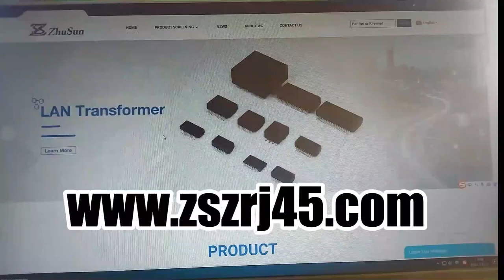RJMG171118101ER Compatible ZhuSun Jack China rj45 socket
OEM/ODM Factory offer replacements 100% cross RJMG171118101ER. Reduce COST BY 30%. Reduce LEAD TIME BY 50%.